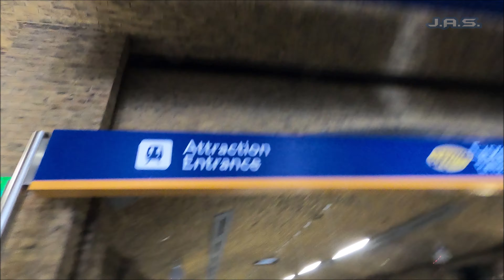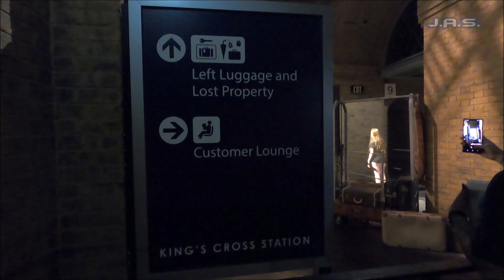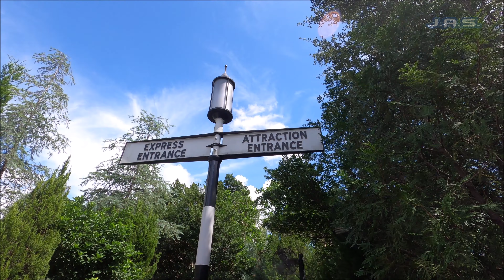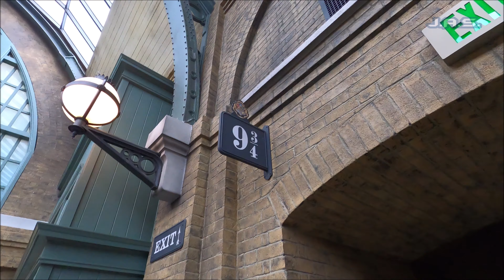[4k] Hogwarts Express Full Ride and Experience to Both Parks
Welcome to another day with MrBucketlist as this time I'm here at the Universal Resort riding the Hogwarts Express! Now this is a very unique experience that allows you to jump between both parks with an amazing looking station on both sides.

Other videos to check out at universal!

Here are some links to the gear I use when recording my videos! If you want crystal clear stable videos I suggest picking some of this stuff up!

My main camera Gopro Hero 9 Black

My Cheap but great Wrist Strap for any Go Pro Hero-

This is the tripod that I  use for both my phone and gopro while walking

The GoPro all you need bag-